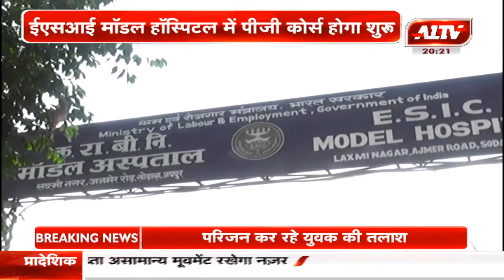ईएसआई मॉडल हॉस्पिटल में पीजी कोर्स होगा शुरू